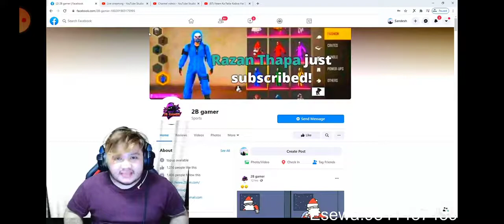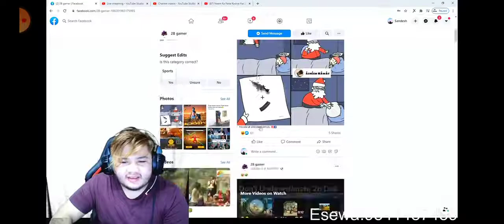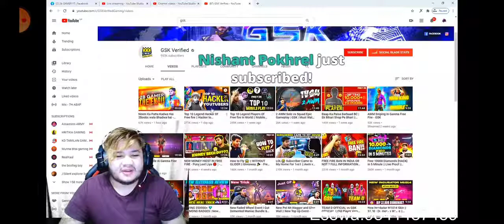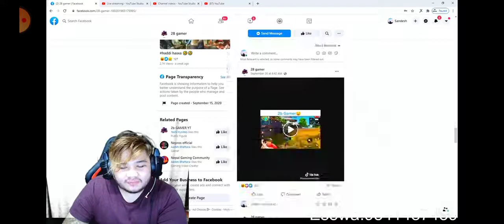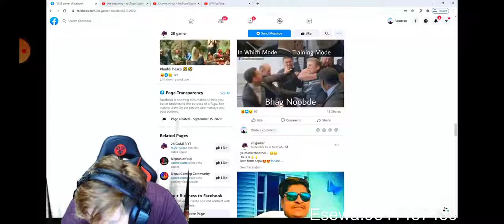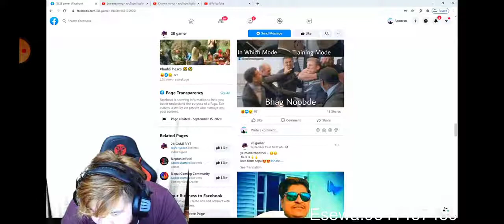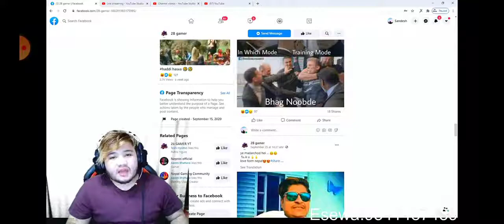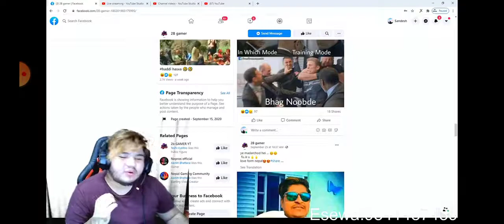2B Gamer Perfect Reply To GSK Verified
Kta ho yesto Subscribers haru badau sathi haru lai share hananna hau
k Ho pAra timi haru ko support xa vanera hudaina dekhaune Ji Garana Hau